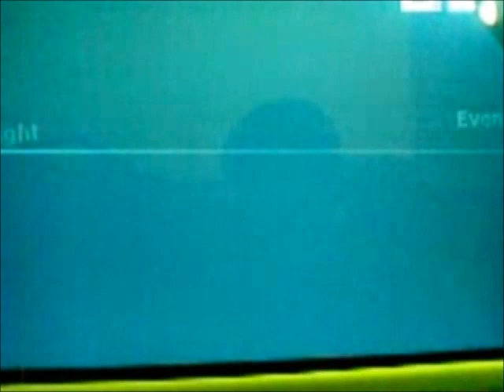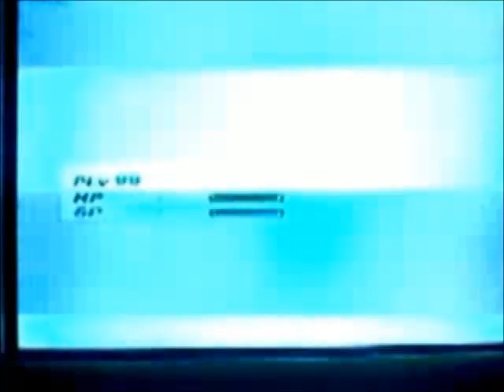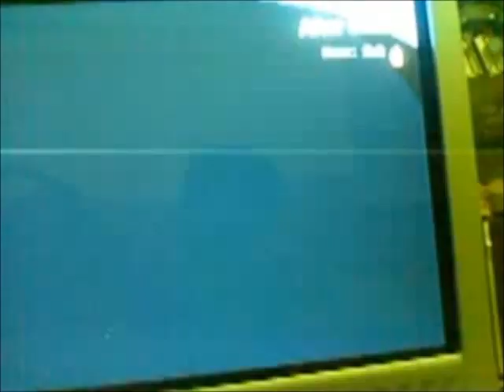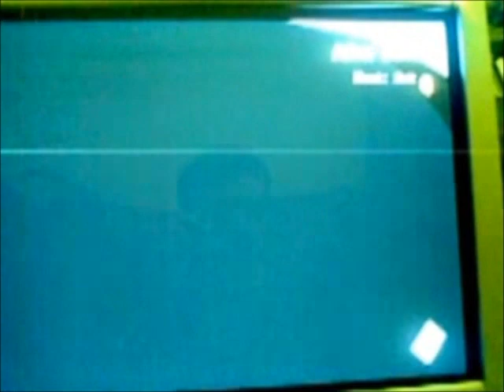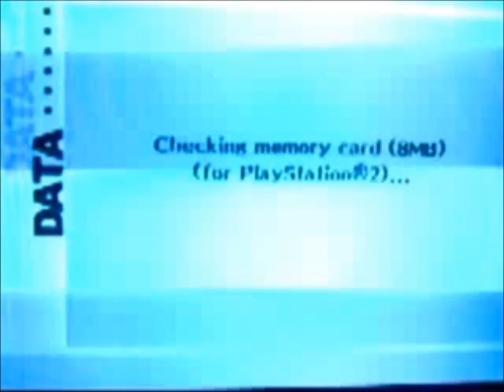Persona 3 FES project Orpheus Telos awakening part 87 Pristess rank 7